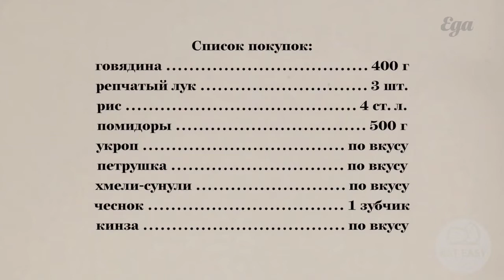Суп харчо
Помощь каналу:
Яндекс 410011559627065